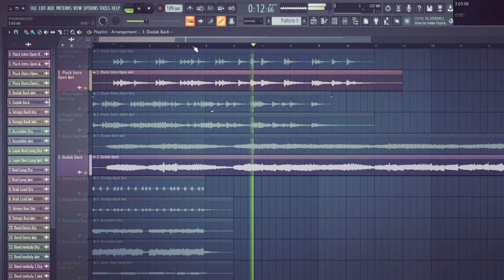YB Arabic Loops Pack 2 - Real Arabian Vibe - free loop kit Arabic loop kit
YB Arabic loop Pack 2 - full Arabic loop kit | strings sample Arabic loops free download. ( Pack 2) |100% royalty-free |  Punjabi loop pack | Bollywood Romantic loops pack | loops pack Punjabi style | high-quality studio-recorded loops |

 Downloads YB Loop Packs Without Any Password / Adds / 3rd Party Links